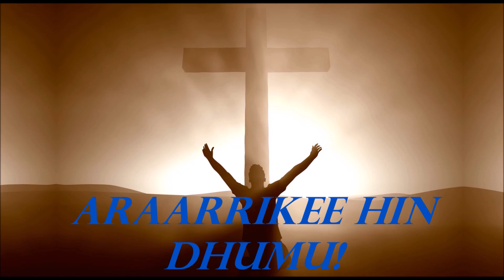Araarrikee Hin Dhumu-- Efrem Yigazu